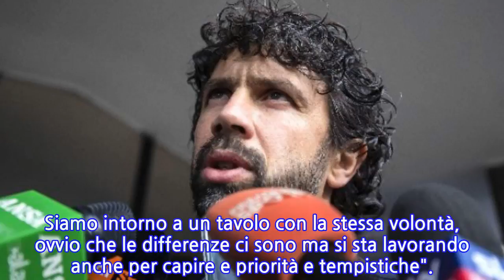Tommasi, al lavoro per fine commissario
ROMA, 8 MAG - "Ci siamo detti gli obiettivi che abbiamo, quello di riuscire a trovare un'intesa sulle cose da fare, sul candidato e sulla governance della Federazione". Così il presidente dell'Assocalciatori, Damiano Tommasi, al termine del summit con le componenti di Lega Nazionale Dilettanti, Lega Pro e Aia, tenutosi oggi alla sede della Lnd a Roma. L'obiettivo è quello di proporre un candidato condiviso alla presidenza della Fedrecalcio in modo da poter giungere a nuove elezioni questa estate per uscire dalla fase commissariale. "È naturale - ha aggiunto Tommasi - cercare una soluzione a questa situazione del commissariamento. Siamo intorno a un tavolo con la stessa volontà, ovvio che le differenze ci sono ma si sta lavorando anche per capire e priorità e tempistiche".